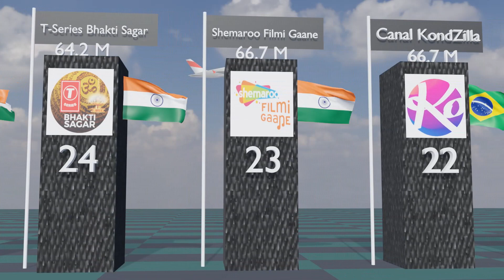30 Most Subscribed YouTube Channels | Comparison in 3D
Ever wondered how many subscribers Mr beast has? or what about PewDiePie?
Well! Let’s take a look at 30, the biggest youtube channels ranked by their number of subscribers.

This 3d comparison video was created to entertain and educate you, the information is based on relevant sources.